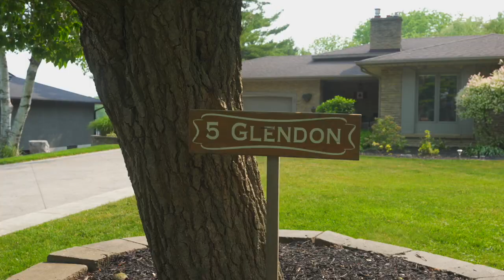5 Glendon Crt Port Dover